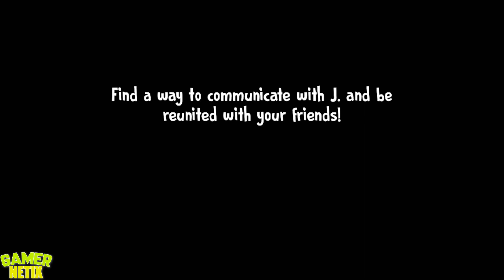Ice Scream 6 Sonic VS Ice Scream 6 Harry VS Ice Scream 6 Peppa VS Ice Scream 6 Spongebob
00:00 - Ice Scream 6 Sonic
01:20 - Ice Scream 6 Harry
02:40 - Ice Scream 6 Peppa
04:00 - Ice Scream 6 Spongebob